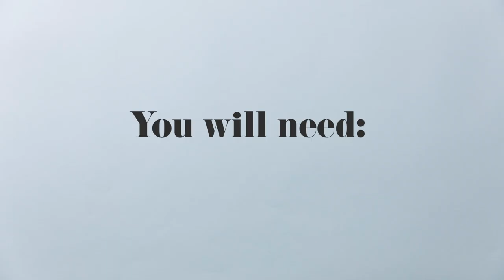3 Easy Birthday Party Hacks with Netflix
Surprise your birthday child with a special party hat, birthday throne, and food toppers all to match the Netflix TV show of choice: My Little Pony, All Hail King Julien, LEGO® Ninjago. Each under 10 minutes or less!